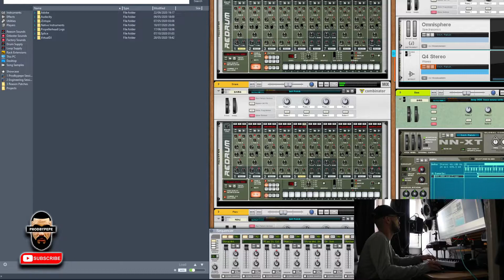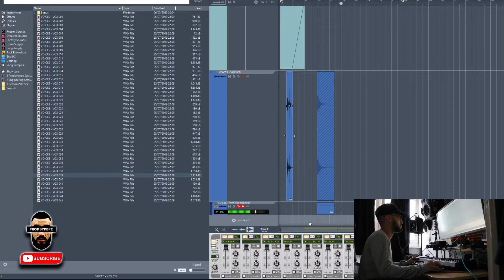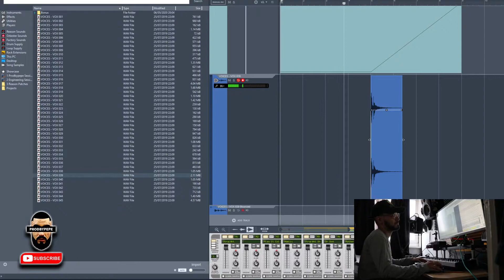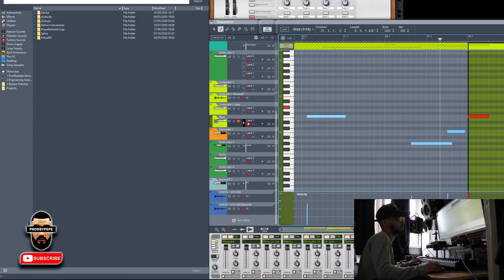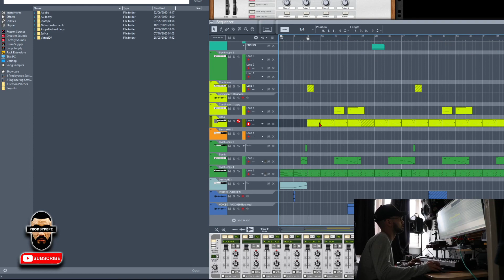FIRE PIANO BEAT VIDEO (SHORT VERSION)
Got the full version on my channel this is just the slim down version